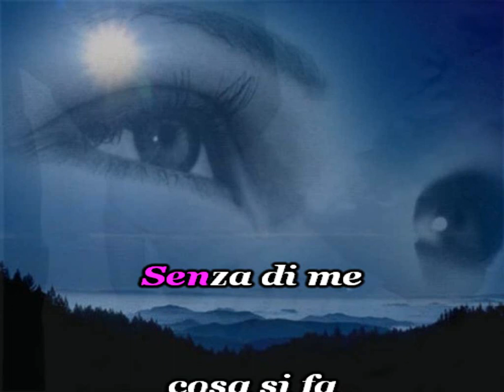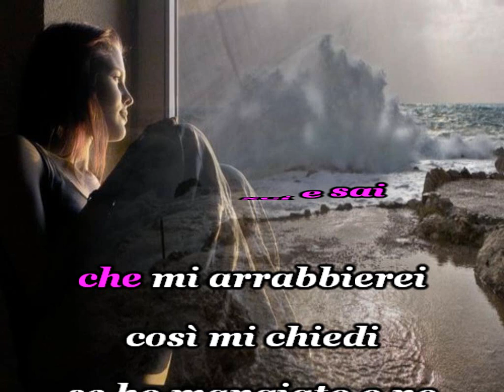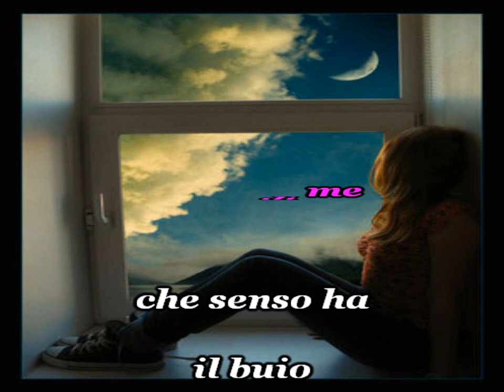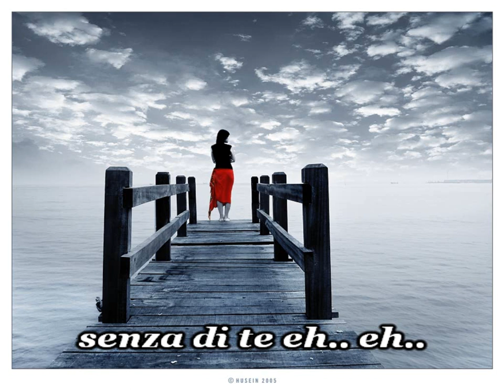Anna Oxa - Senza di me (karaoke - fair use)